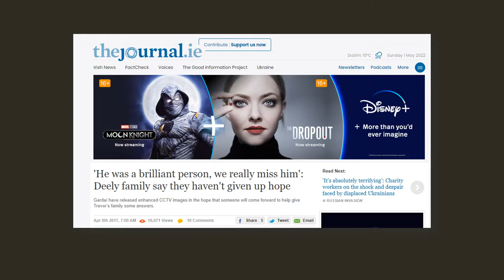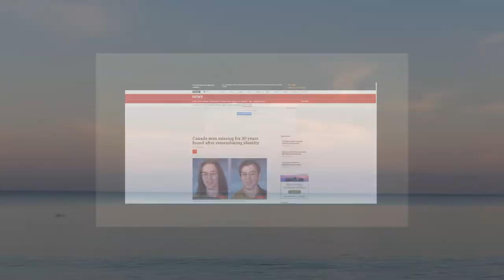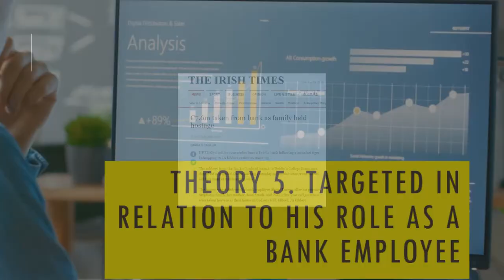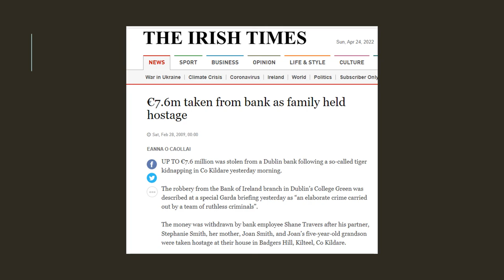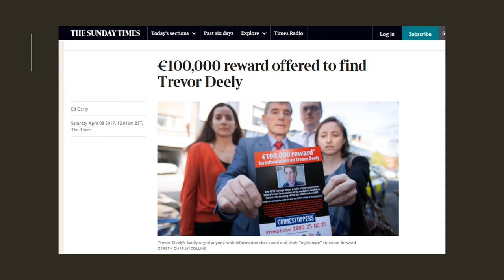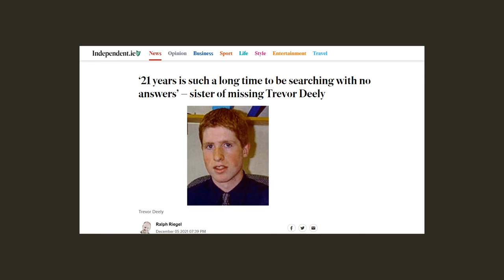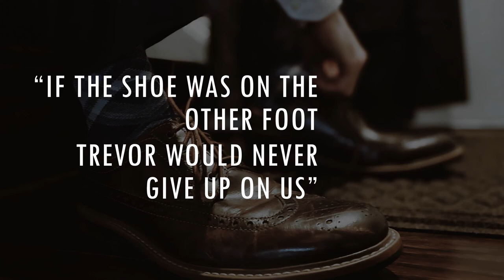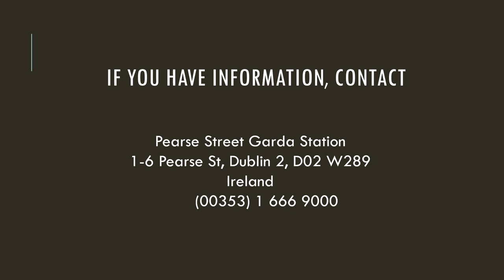Trevor Deely: Where Is He?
This video explores the mysterious disappearance of Irish man Trevor Deely in December 2000. Your support means alot. Many thanks.